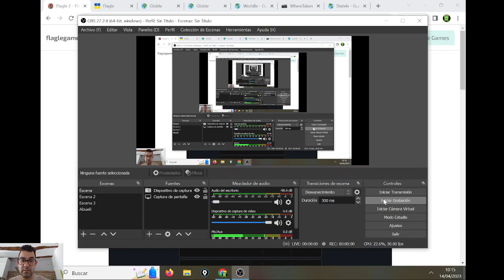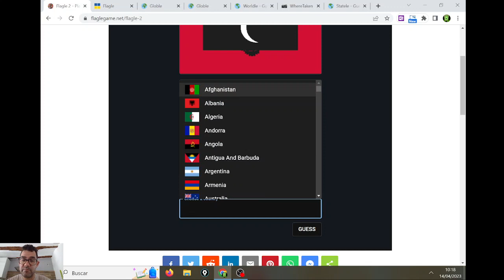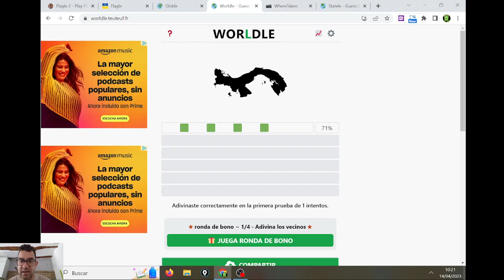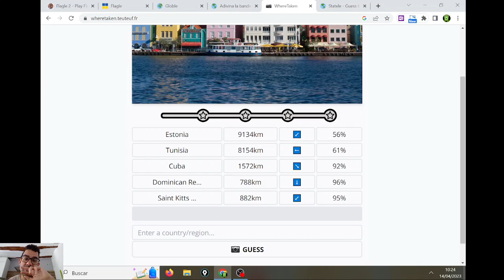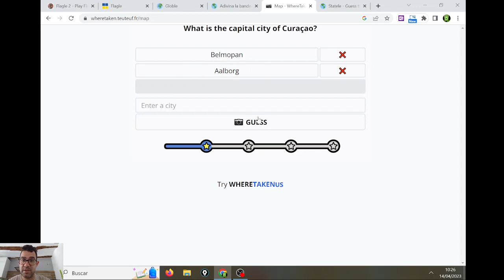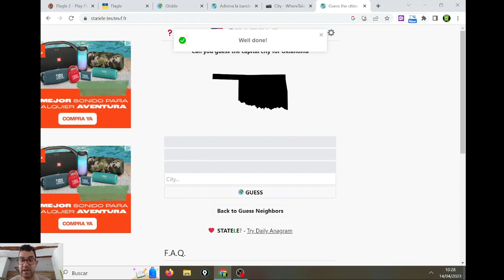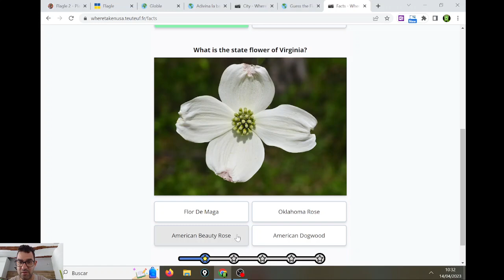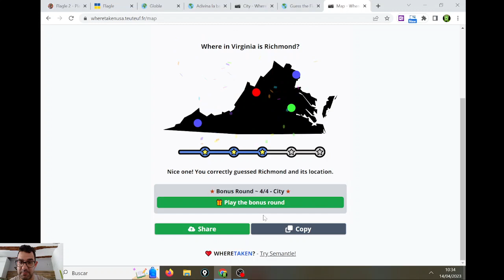JUEGOS GEOGRÁFICOS (060) - ALL-STAR (JUEGO A TODO)